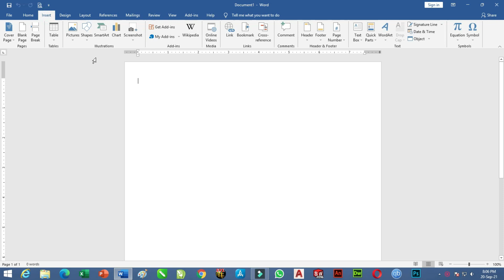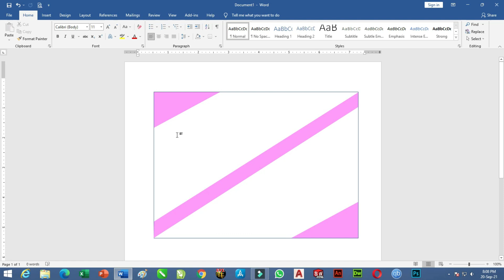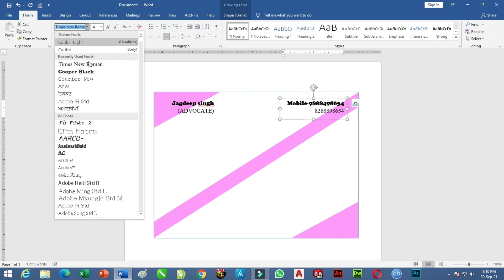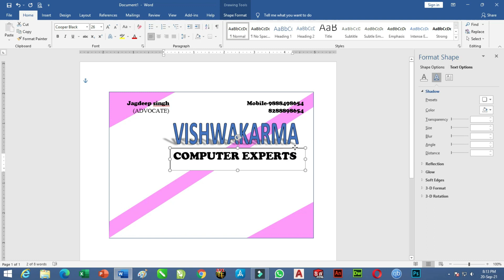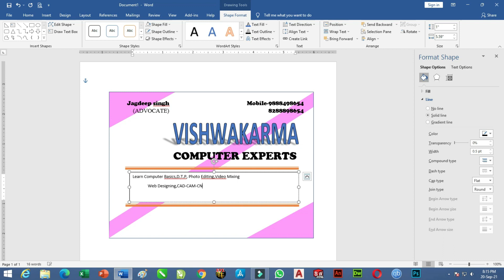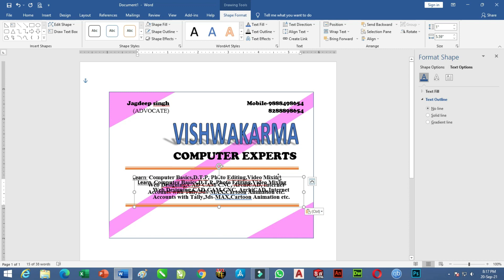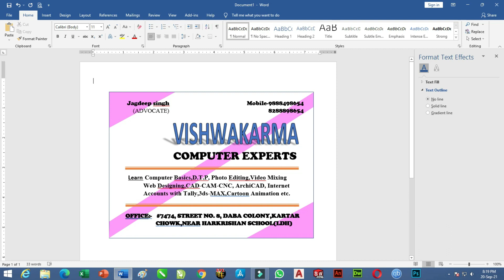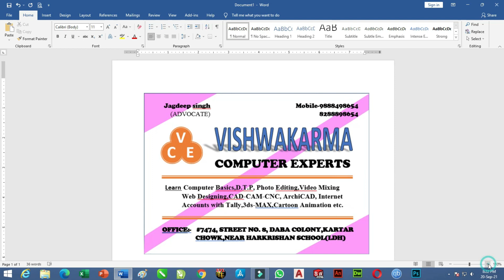Learn Microsoft Word 2019 - Word User Should Know - Complete Word Tutorial Hindi by VCE (PART-2)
Join MS Office Full Course FREE OF COST
 Microsoft Word - Beginners Tutorial – Word Tips And Tricks 2016 - Every Word User Should Know about it